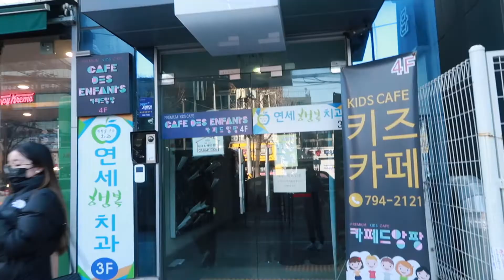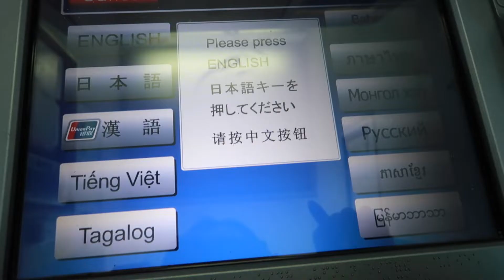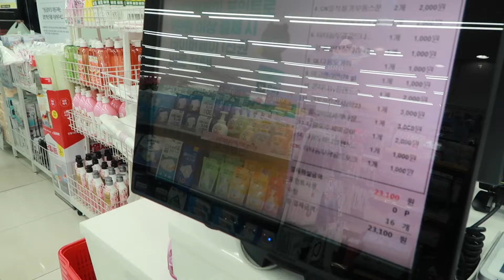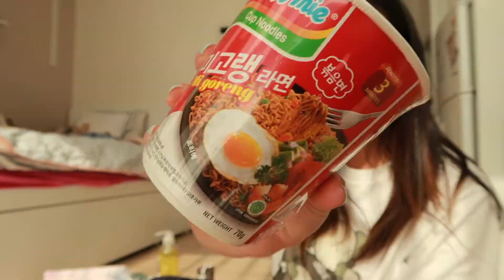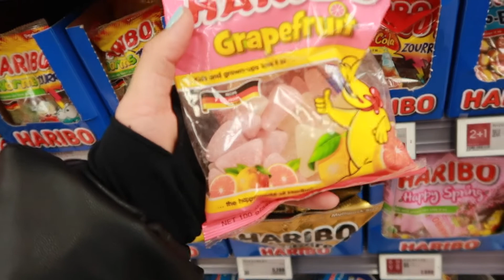1st day out of quarantine 🇰🇷 ep. 2 | seoul daiso shopping, lotte mart...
welcome back! je suis actuellement en Corée du Sud pour mes études!!!

Aujourd'hui c'était la fin de la quarantaine, on a d'abord décidé d'acheter le nécessaire pour nos studios! C'était une journée fatigante, en plus j'ai pas trouvé mon plaid :-( j'essayerais d'en trouver un autre jour !!

J'ai hâte de faire beaucoup plus de vidéos pour vous faire découvrir la ville de Séoul!